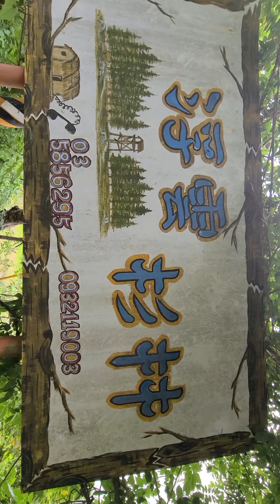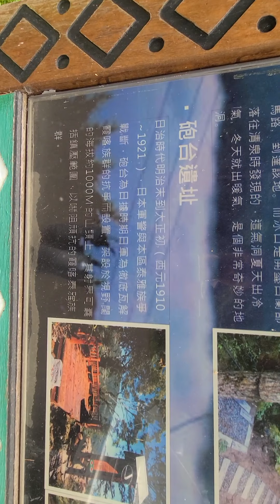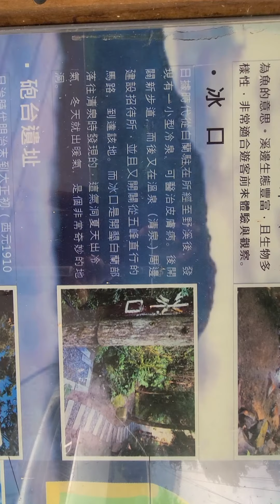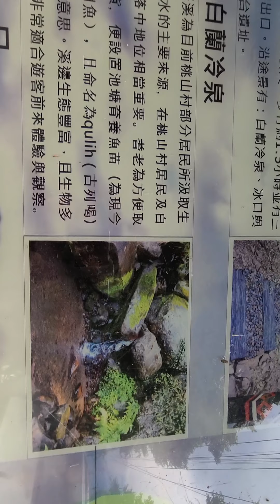2020移民台灣探索之旅環島自駕遊特輯:[台灣旅遊景點篇]新竹五峰鄉桃山村，白蘭部落哪裡好玩?揭開白蘭部落的神祕臉紗。